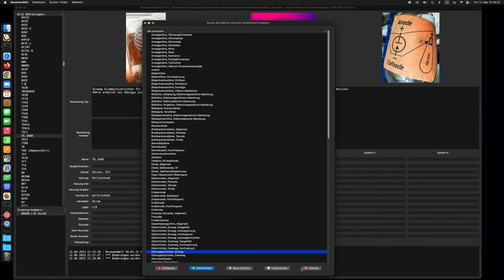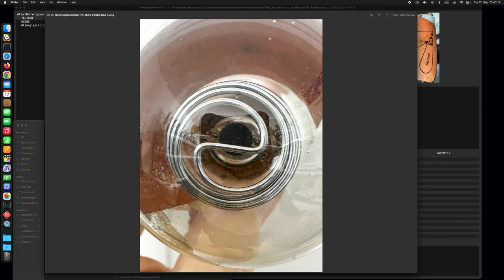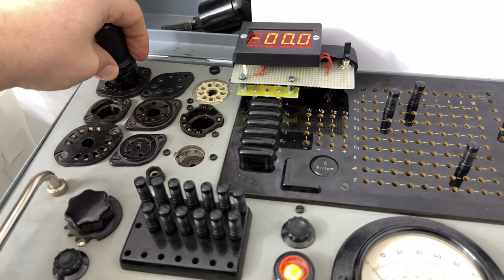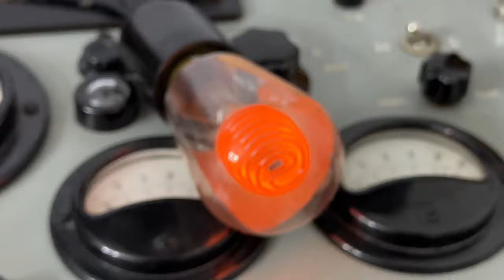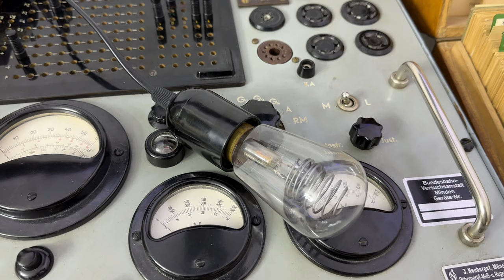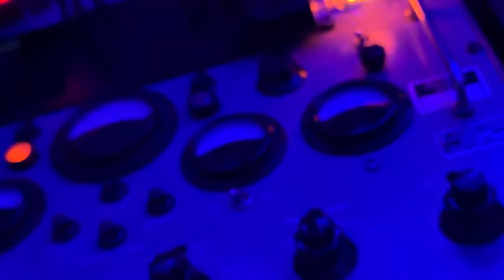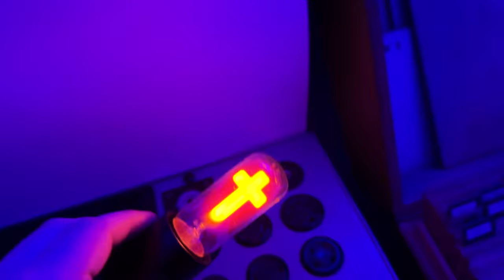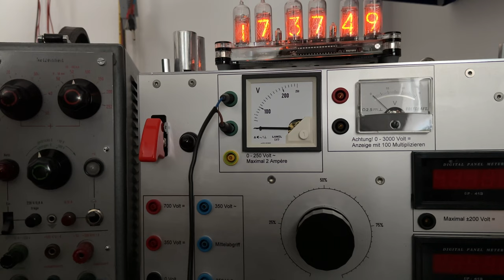Detailansicht und Betrieb von Glimmgleichrichter Röhren sowie diversen Glimmlampen - ReUpload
Detailansicht und Betrieb von Glimmgleichrichter Röhren sowie diversen Glimmlampen zur Anzeige und Dekoration - ReUpload und Erweiterung.

Kleine Korrektur:
Die Stiftbelegung der 0Z4 (Anoden: 3, 5 Kathode 8) gilt nicht für die "meisten" amerikanischen Gleichrichterröhren...
5Y4: Anoden 3, 5 Heizung 7, 8
5Z4 & Co: Anoden 4, 6 Heizung 2, 8